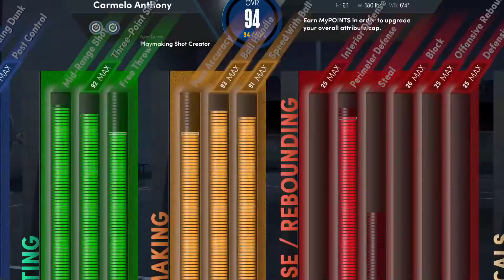Comeback Of The Year NBA 2K22 Next Gen